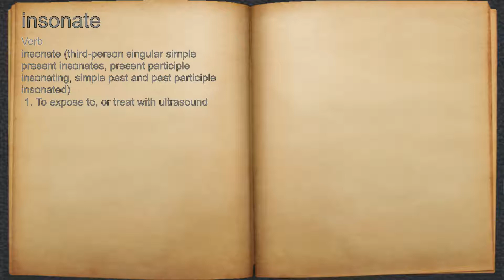What does insonate mean?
A spoken definition of insonate.

Intro Sound:
Typewriter - Tamskp